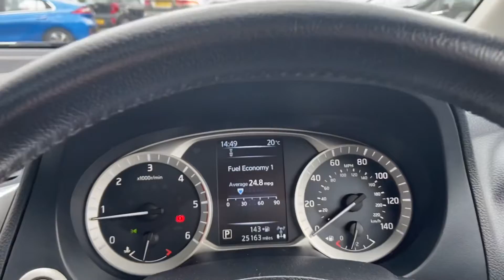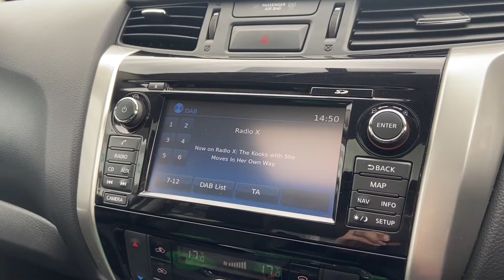Nissan Navara | ST68 XBS | Angus MacKinnon Ltd